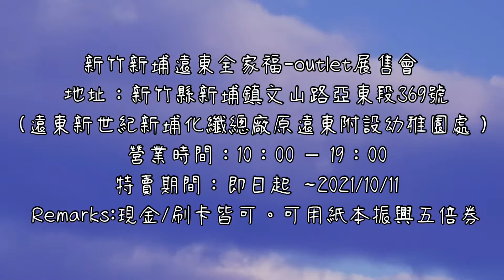新竹新埔遠東全家福-outlet展售會 只到雙十連假結束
大家期待的新竹新埔遠東全家福-outlet展售會來啦！只到10/11
（沒錯！就是雙十連假最後一天）~
萬件商品全面出清一件不留這一波不衝又要再等很久啊！
遠東出品品質有保証，不但祭出運動服飾全面99元起、純棉涼被890元,親膚透氣的天絲枕只要590元，上班族必敗襯衫更是出清價只要300元，從寢具、涼感內著、運動機能休閒服飾應有盡有，商品碼瘋殺價一件不留。
記得帶上你的 紙本振興5倍券消費千元再折100元，現場更有 加價購商品買愈多省愈大的好康優惠。
新竹新埔遠東全家福-outlet展售會
地址：新竹縣新埔鎮文山路亞東段369號(遠東新世紀新埔化纖總廠原遠東附設幼稚園處）
特賣期間：即日起 ~2021/10/11
Remarks:現金/刷卡皆可